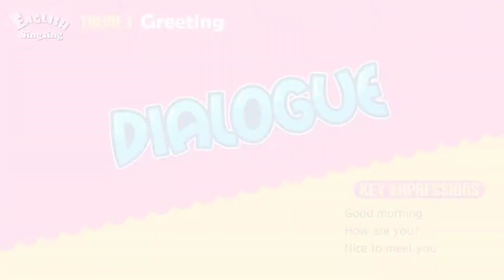Greeting and Response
This learning video is part of the Syllabus Development course assignment.
Sorry for all the mistakes, hopefully useful for all of you .. happy watching 😊